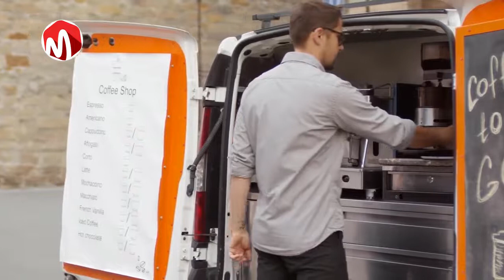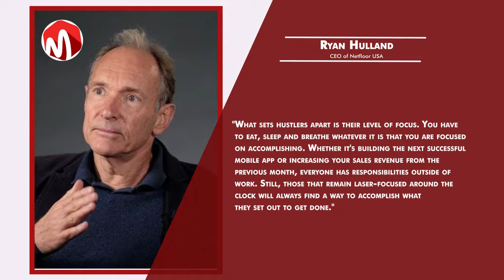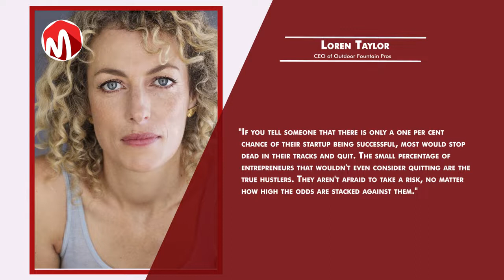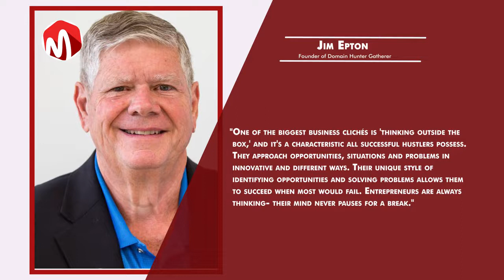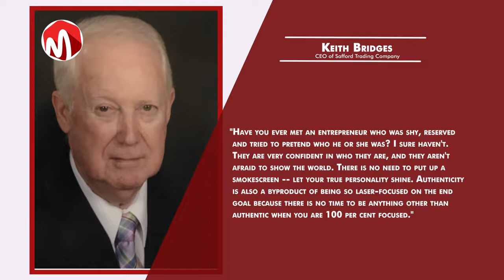10 essential characteristics of highly successful entrepreneurs